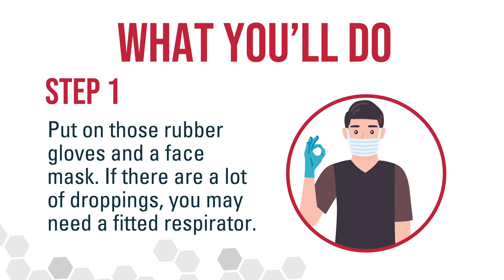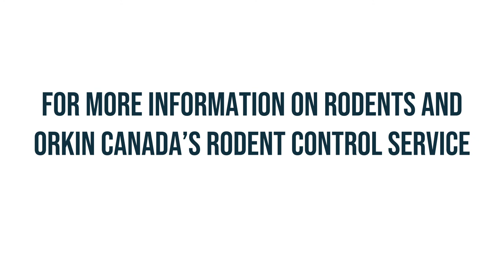How To Properly Clean Rat (And Other Rodent) Droppings | Orkin Canada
Rodents are disease-carrying machines that spread viruses and bacteria everywhere they go. If there are rodents making your home their own, you are likely to come across rodent droppings. But don’t reach for the paper towels just yet – these droppings can spread harmful airborne particles that could get you and your family sick. To protect the health of your household, learn how to properly remove rodent remnants from your home.